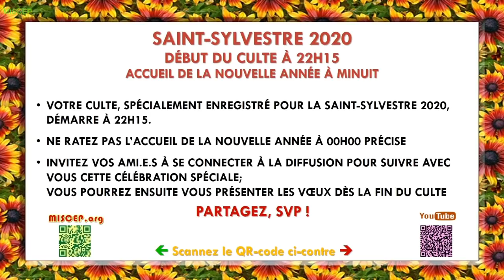MISCEP - Culte Ewe-Français: LA RETRANSMISSION du Culte spécial de la Saint-Sylvestre 2020 [à 22h15]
Retransmission de la Saint-Sylvestre - Jeudi 31 décembre 2020 dès 22h15 :

Retransmission en ligne d’un culte spécialement enregistré pour la Saint-Sylvestre 2020.
Diffusé uniquement en ligne sur Facebook et sur Youtube

== Faites suivre et SOYONS NOMBREUX

Très fraternellement,
Le CA MISCEP

- SMS ou message WhatsApp sur : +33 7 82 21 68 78